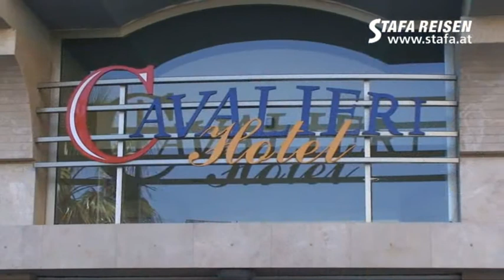STAFA REISEN Hotelvideo: Cavalieri, Malta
Hotel Cavalieri, St.Julians, Malta - ein Reisevideo von STAFA REISEN - AllesReise.com. finden Sie mit über 1000 selbst gedrehten Filmen die größte Hotel-Videosammlung im deutschsprachigen Raum!

Dieses Hotel wurde von Robert C. Chlebec am 09. April 2011 besucht und gefilmt. Alle Infos, Videos, Fotos und Reiseangebote zu diesem Hotel finden Sie